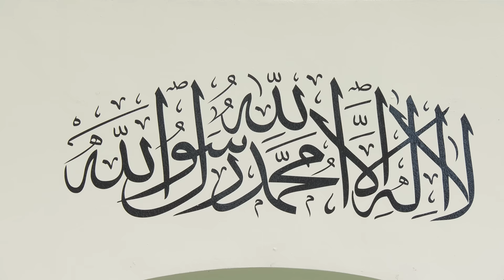Friday Sermon | 3rd June 2022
Friday sermon delivered on 3rd June 2022 by the Head of the Ahmadiyya Muslim Community, Hazrat Mirza Masroor Ahmad (may Allah be his Helper), from Masjid Mubarak in Islamabad, Tilford, UK.